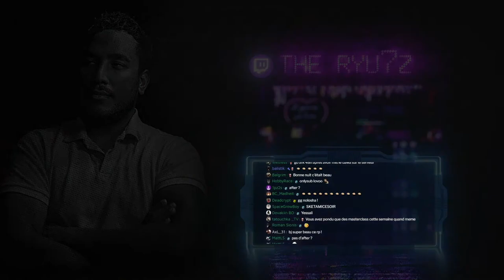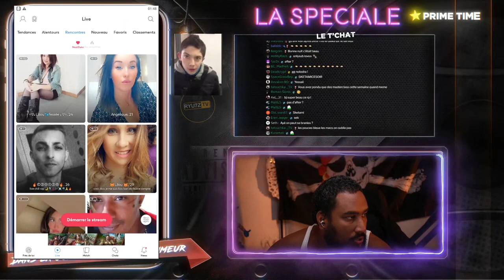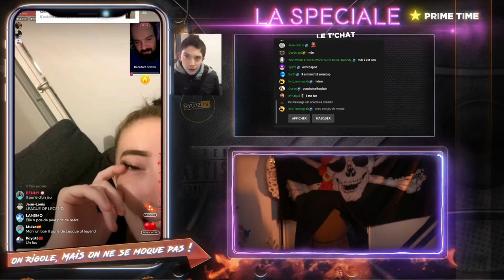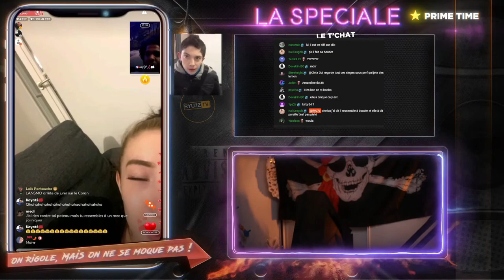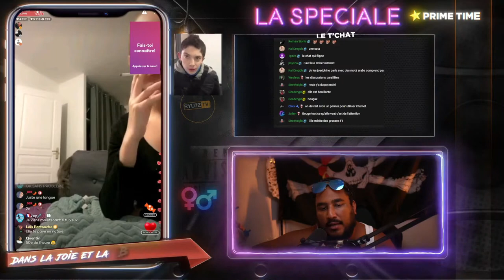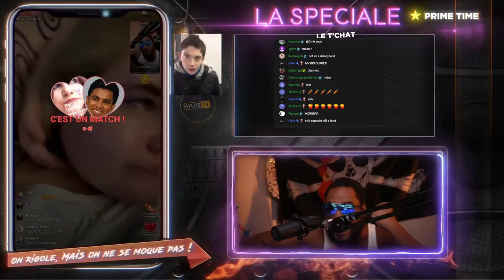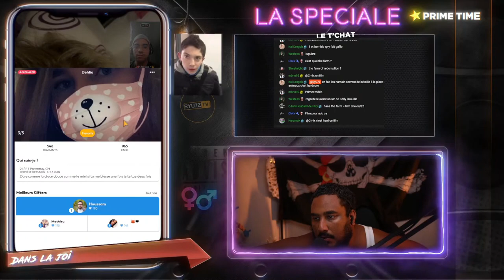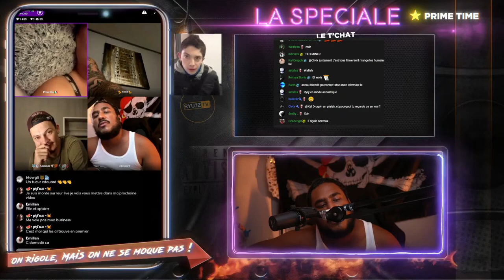1V1 CONTRE MON SOSIE, QUI DRAGUERA LE MIEUX ? 😏😏